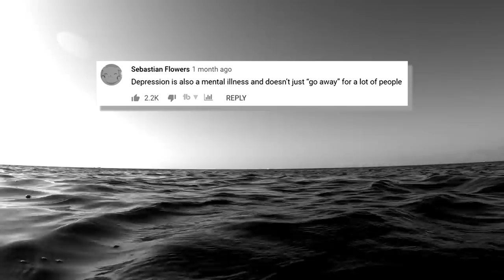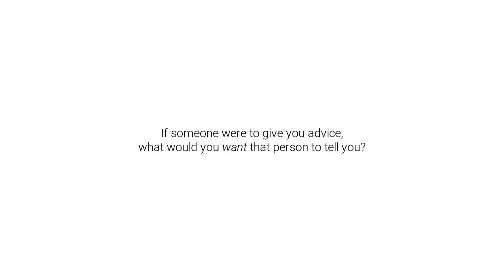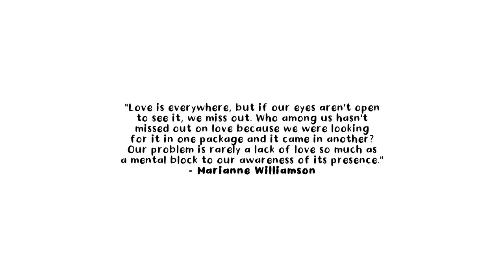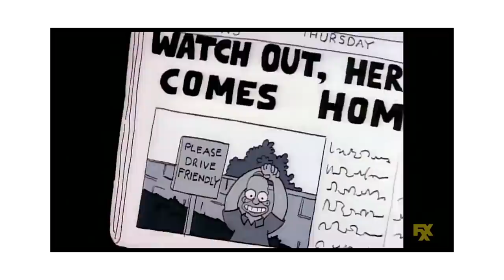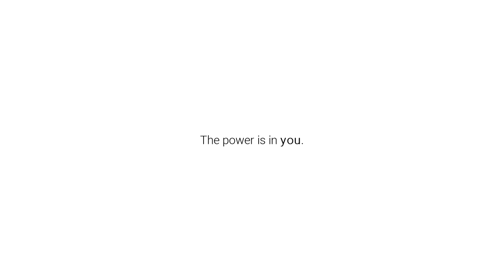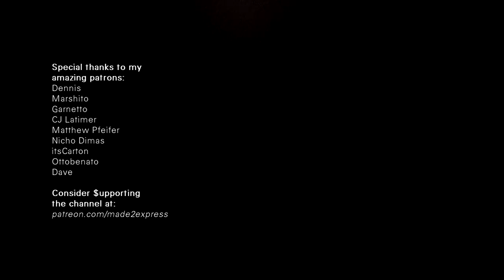Rock Bottom Depression & How to Overcome It, as Shown in "The Simpsons"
Mental Health Services Administration

Love is Everywhere if You Look Painting is by Holly Carmichael

Verse of the Day (as related to the topic of this video):
"For I know the plans I have for you,” declares the Lord, “plans to prosper you and not to harm you, plans to give you hope and a future." - Jeremiah 29:11 (NIV)